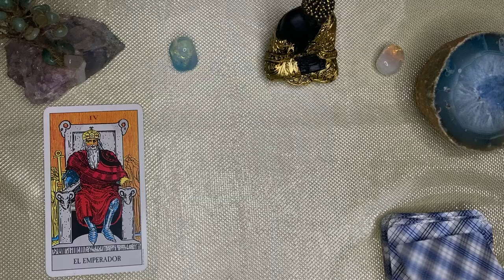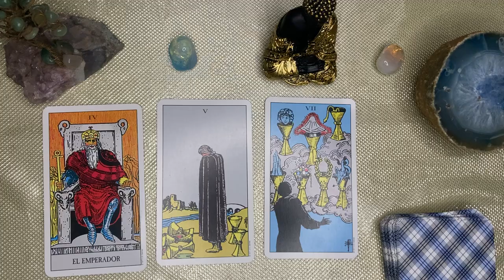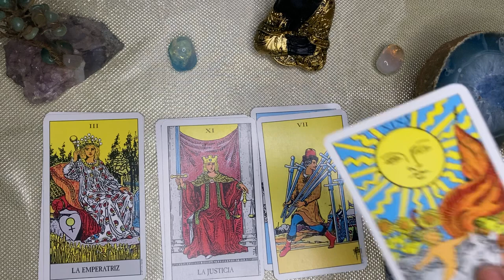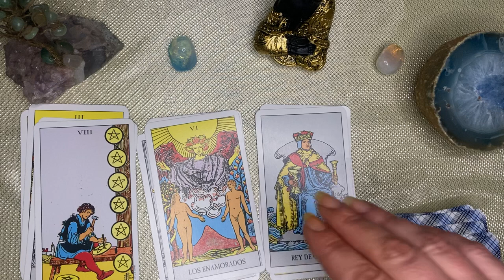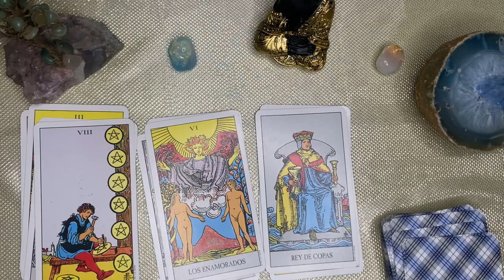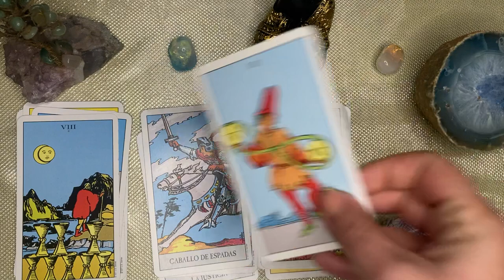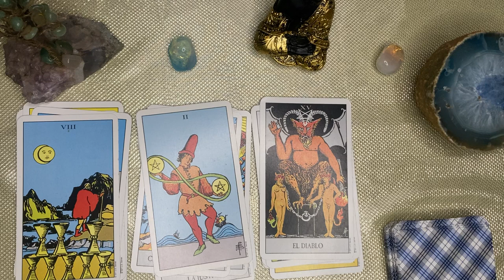Piscis 🔮DINERO INESPERADO! TU FUTURO SE ALTERÓ ASÍ DE GRANDE //UN HIJO TENDRÁ ÉXITO PRONTO ♓👨‍👩‍👦‍👦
PISCIS